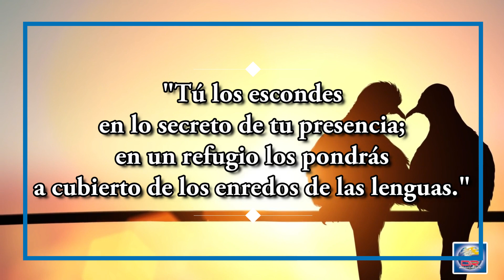Día 03 de Agosto - El amor siempre protege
DÍA 03 DE AGOSTO
EL AMOR SIEMPRE PROTEGE

Tú los escondes en lo secreto de tu presencia; en un refugio los pondrás a cubierto de los enredos de las lenguas. Salmo 31:20

Muchas cuestiones conforman el matrimonio; entre ellas, las alegrías, las penas, los logros y los fracasos. Sin embargo, cuando piensas cómo quieres que sea el matrimonio, lo último que se te ocurre es pensar en un campo de batalla.

No obstante, deberías estar más que dispuesto a pelear algunas para proteger a tu cónyuge.

Por desgracia, tu matrimonio tiene enemigos externos. Vienen en distintas formas y utilizan diferentes estrategias, pero sin dudas, se sumarán para destruir tu relación a menos que sepas cómo protegerte. Algunos enemigos son inteligentes y parecen atractivos, pero debilitan el amor y el aprecio entre ustedes. Otros intentan alejar tu corazón de tu cónyuge, proporcionándote fantasías dañinas y comparaciones poco realistas. Es una batalla que debes librar para proteger tu matrimonio.

Allí el amor se coloca la armadura y toma una espada para defender lo que le pertenece.

EL DESAFÍO PARA HOY
Habla con tu cónyuge sobre cómo honrarse mutuamente, aun en momentos de frustración o desacuerdos. Comprométanse a buscar consejo piadoso para cualquier problema crítico que produzca roces continuos en el matrimonio.